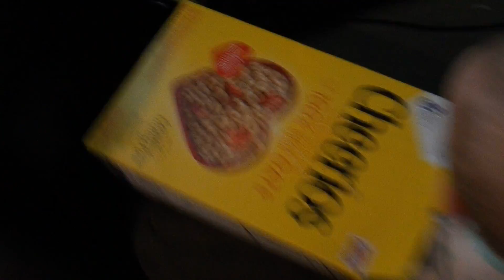WE MADE COOKIES! | VLOGMAS DAY 20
OOOPPEEEENNNN MMMEEEE

-The Family XO